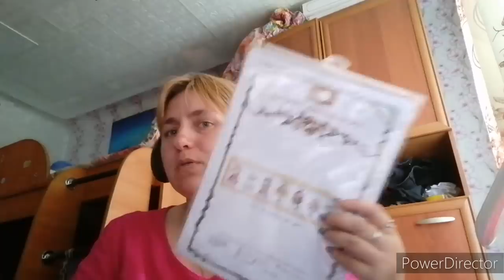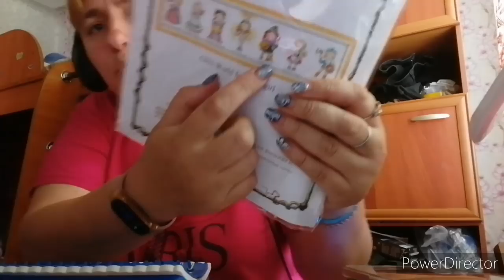Наш день, покупки с Доброцена, распаковка посылки, нет настроения.